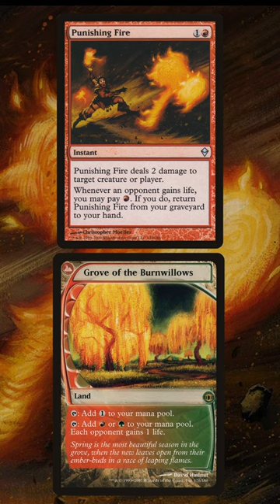Why is Punishing Fire BANNED?